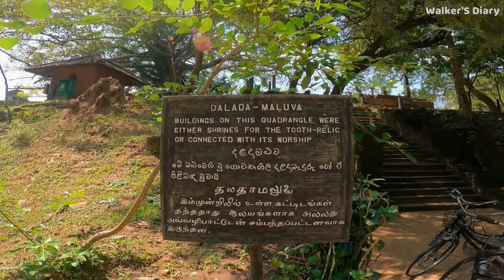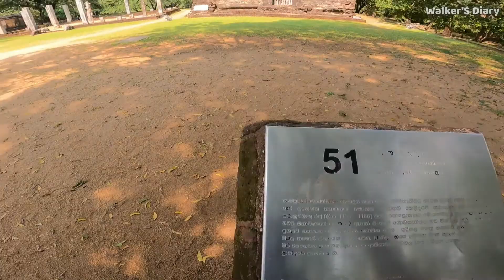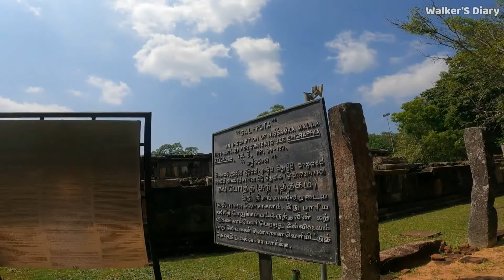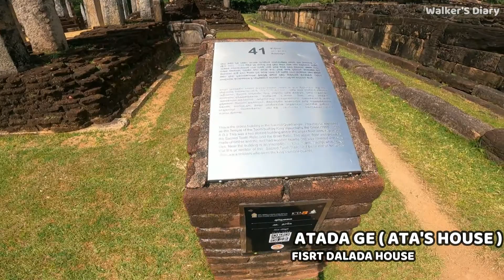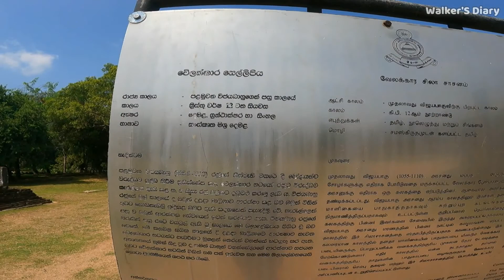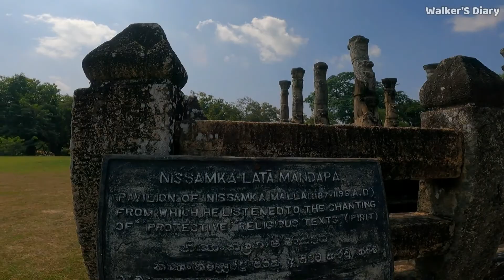Dalada Maluwa Polonnaruwa AncientCity | දළඳා මළුව | පොළොන්නරුව පුරාණ නගරය | Walker'S Diary | Vlog 22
This is an elevated area in the Polonnaruwa Sacred City which many Buddhist buildings are situated. Namely they are

Sathmahal Pasada (Seven storied building) 02:39
Pohoya Geya 04:21
Galpotha (Stone book) 04:53
Hetadage 05:32
Vatadage (Around) 07:26
Atadage 09:40
Oth-pilimaya 11:53
Nissanka Latha Mandapaya 12:56
Image of Boddhisathwa 13:53
Thuparama 15:17

Palace Of King Parakramabahu | පරාක්‍රමබාහු මාළිගය හා නිර්මාණ| Polonnaruwa | Walker'S Diary| Vlog 21 Episode 03

Pothgul Viharaya Polonnaruwa | පොත්ගුල් විහාරය පොළොන්නරුව | Walker'S Diary | Vlog 18 Episode 02

Gal Viharaya | ගල් විහාරය | පොලොන්නරුව | Walker's Diary | Vlog 17 | Polonnaruwa Episode 01